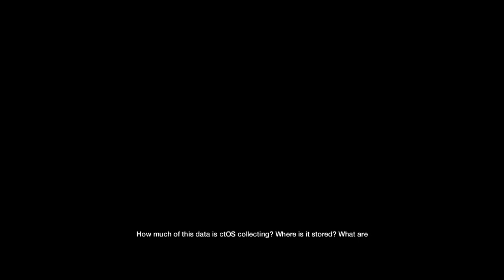Watch Dogs - Army Base - Part 15 | Sonny Daniel